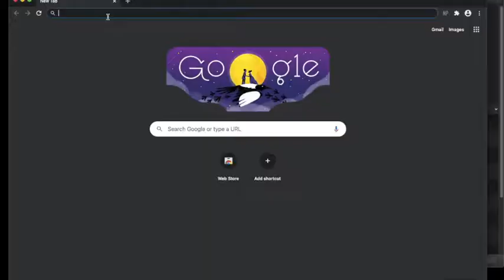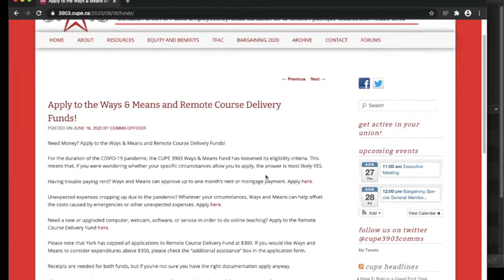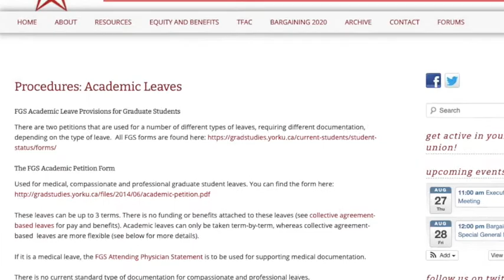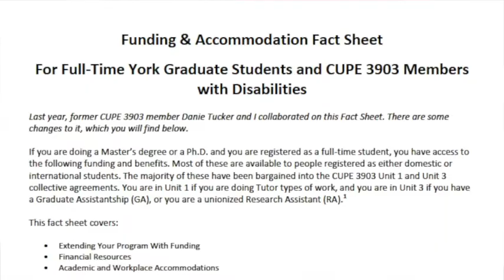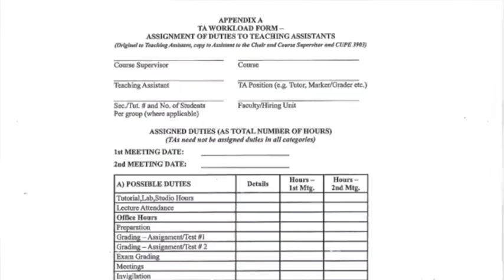CUPE 3903 Asynchronous TA Orientation